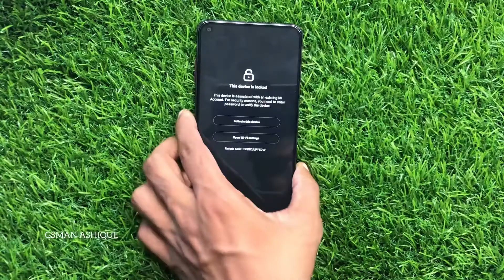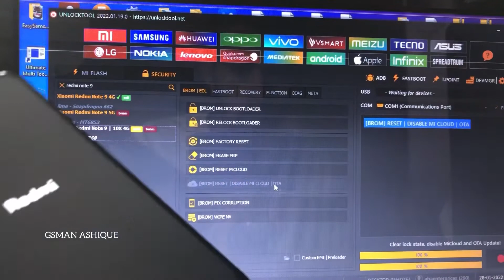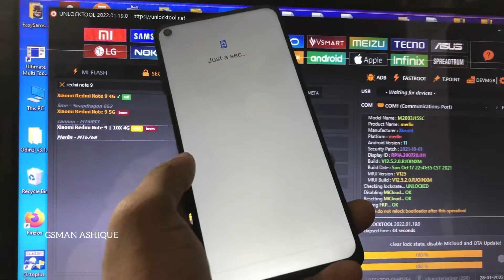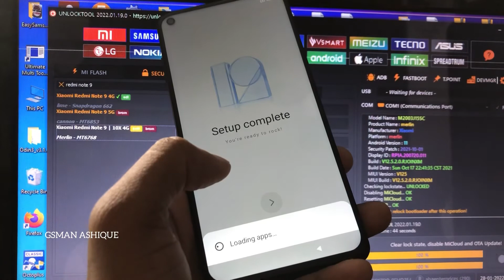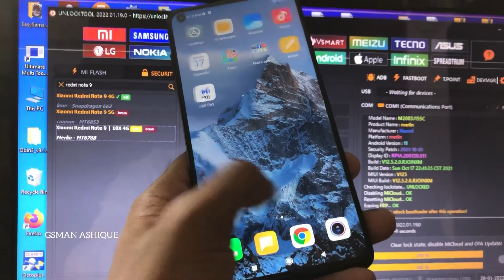Redmi Note 9 Mi Account Unlock I GSMAN ASHIQUE I